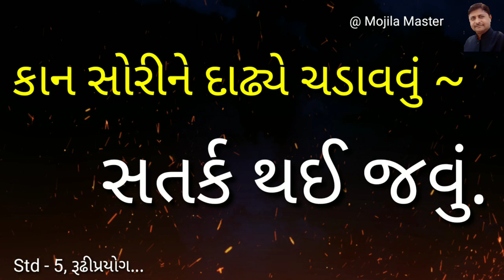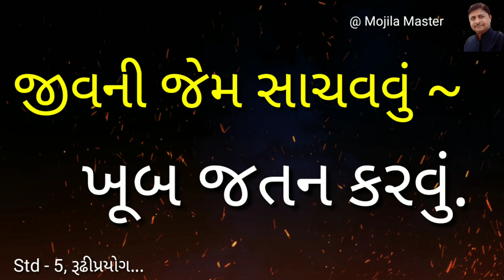Std-5,ગુજરાતી, રૂઢીપ્રયોગ,Rudhi prayog,Mojila Master, Avaniya School, 9714065666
Std -5,રૂઢીપ્રયોગ,Rudhi prayog,Mojila Master, Avaniya School, 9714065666